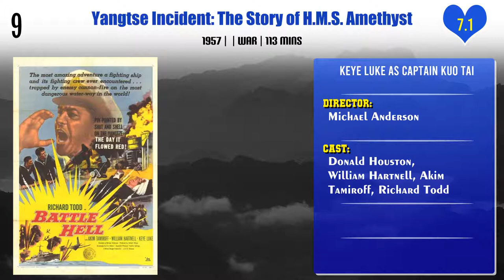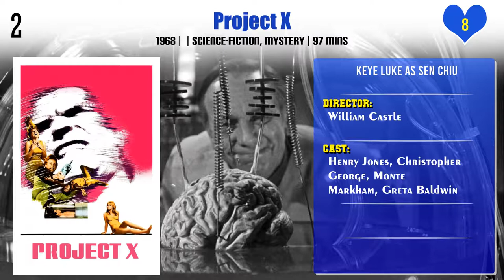Keye Luke Top 10 Movies | Best 10 Movie of Keye Luke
Top 10 Movies of Keye Luke

Find the list of movies by Keye Luke you can find more information, movie trailers, posters, reviews, youtube links in below link.

Yangtse Incident: The Story of H.M.S. Amethyst

Pl. Comment down your favorite movie of Keye Luke